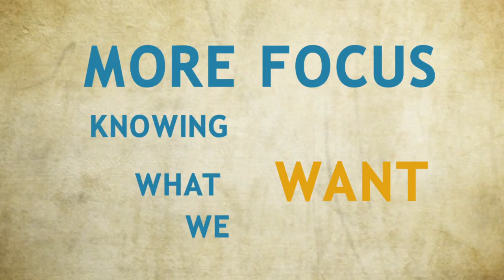Motivational interview John Strelecky with DMT Netherlands about their success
Very inspiring interview John P. Strelecky at DMT Environmental Technology, Netherlands about the great results of the Big Five for Life method this company achieved in the past 4 years. What are the key factors for this success? Watch this video for the answers.
Please share and follow Facebook.com/BigFiveForLifeInternational